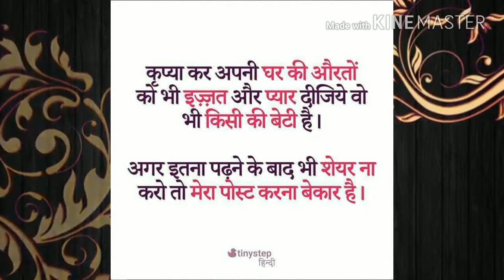जागो सास जागो।...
घर घर की कहानी।